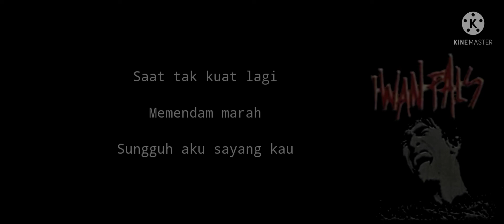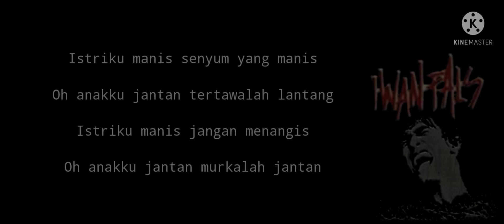Iwan fals-14 - 4- '84(Lyric)